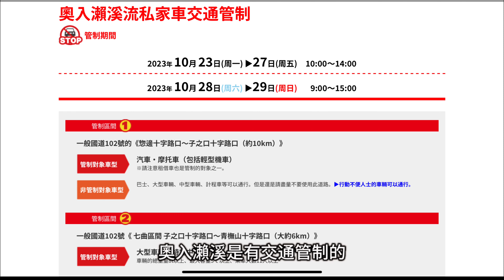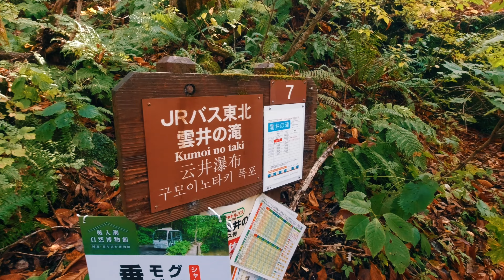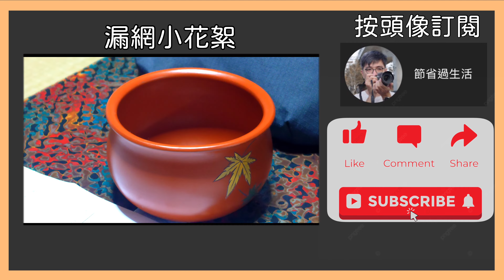東北賞楓行-奧入瀨溪十和田湖篇。這樣健行路線最推薦！走完順搭十和田湖遊船｜自駕遊遇交通管制怎麼辦？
奧入瀨溪每年的紅葉季大概在10月25至10月30之間，紅葉見頃時期有交通管制，自駕的朋友可以停車在「燒山」或「休屋」，再轉搭接駁巴士前往，接駁巴士班次不多且人潮眾多，建議要提早排隊。
可以參考我這一次的行程：開車到休屋停車場，搭接駁車至石之戶，從石之戶走奧入瀨溪流，走到雲井瀑布搭公車回子之口，(原本想搭到銚子瀑布再走回子之口的，但沒時間，時間充足的朋友可以試試括號裡的行程)，再從子之口搭十和田湖遊船回到一剛開始停車的地方「休屋」。
十和田湖是一個火山口湖，而且歷經兩次的火山口陷落，形成特殊的湖中島景致，深度更是日本第三深的湖，紅葉時期搭乘十和田湖遊船可以飽覽湖光山色與特殊的火山岩山壁與紅葉。

【章節】
0:00 交通方式與行程簡介
1:09 奥入瀬溪健行
8:28 十和田湖
11:14 湖畔咖啡廳吃遲來的午餐
12:05 十和田湖景觀台(御鼻部山展望台)

Music: Jazz Piano Bar - Doug Maxwell, Media Right Productions

【相機】
Sony ZV E10
Osmo Action 第一代

【麥克風】
MOMA Lark M1
Deity D4 Due